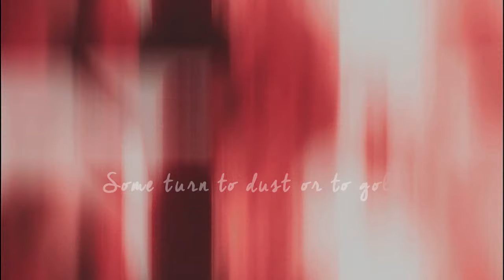► HP Girls ● Centuries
► Fandom: Harry Potter
► Song: Centuries
► Coloring: Mine
► Program: S.V Pro 11